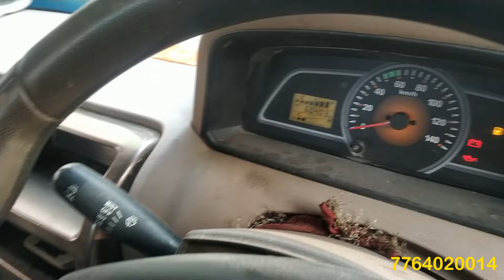Second hand pickup Sale 2024 l Old pickup Bolero Sale Bokaro l Second hand Loading pickup Jharkhand🔥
Address:- Punjab garage near Hyundai showroom By-paas road chas Bokaro Steel City Jharkhand 827013